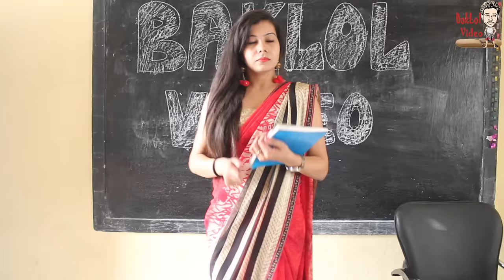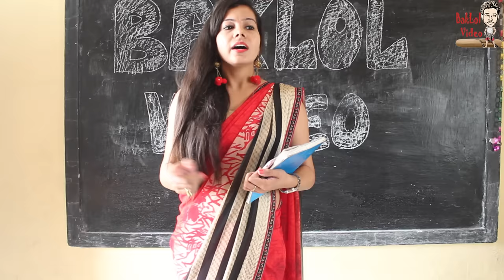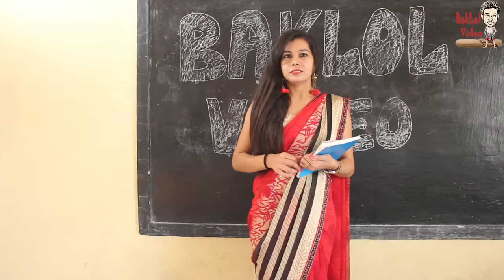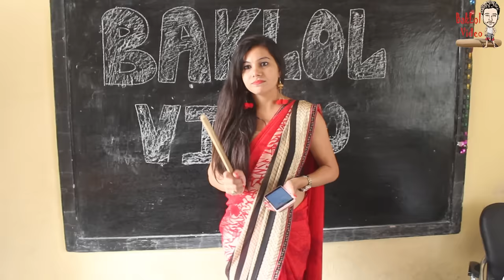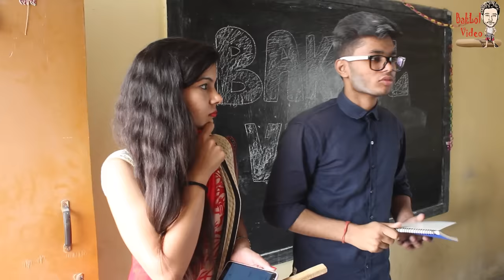Desi Bachhe Vs Angrezi Madam Part 2|funniest video ever